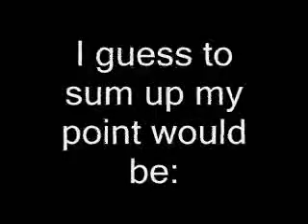Re: The Fallacy of No Sex before you are married.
A response to TheMadPole's video. I weigh in with some of my own thoughts on the matter. If you do not wish to hear a frank and honest discussion of matters concerning sex and topics of a sexual nature YOU NEED NOT WATCH.

I do tend to ramble on a bit, but oh well--now that I've made it I might as well post it.

After making this video I found an excellent video series on love, sex and marriage.

[ Originally posted on May 02, 2007 as a response to TheMadPole's video "The Fallacy of No Sex before you are married." (since taken down) ]